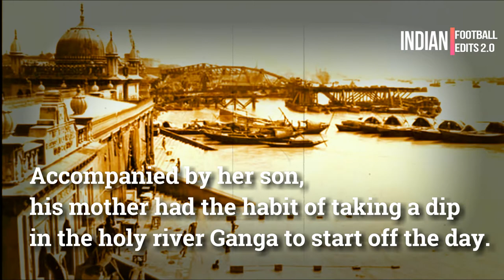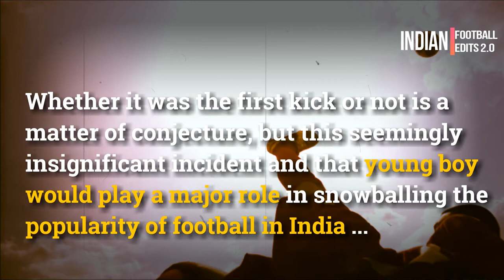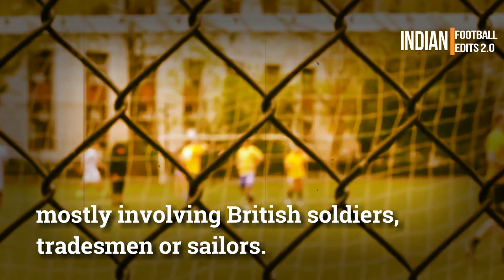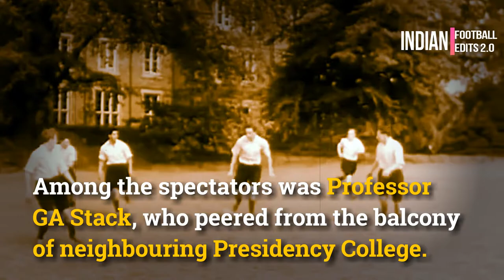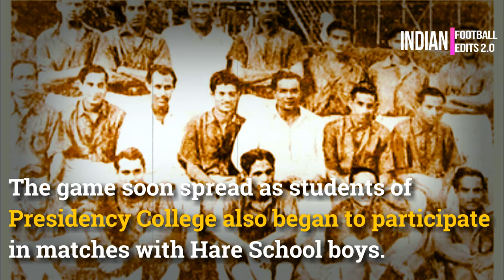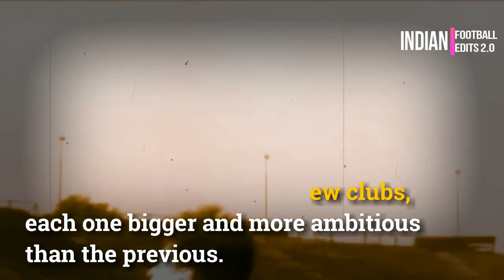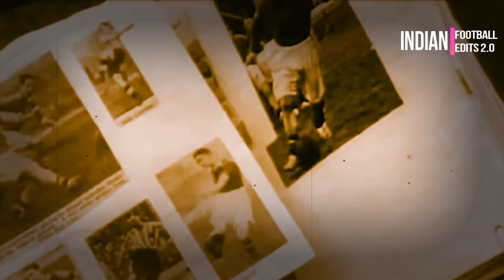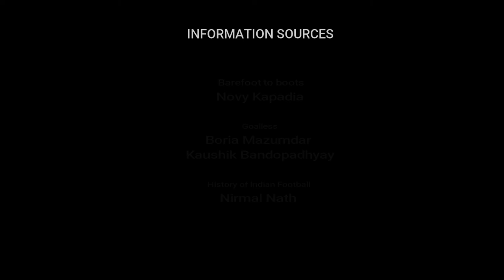The Indian Football - DREAM II Episode #1 - The Father of Indian Football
It's all about Indian football.